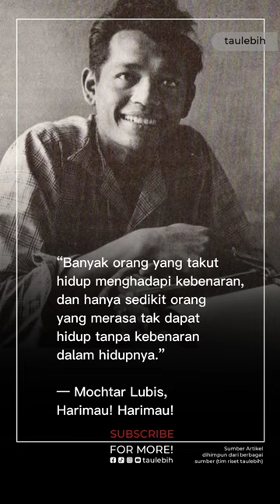4 BIOGRAFI MOCHTAR LUBIS PENDIDIKAN & KARIRNYA